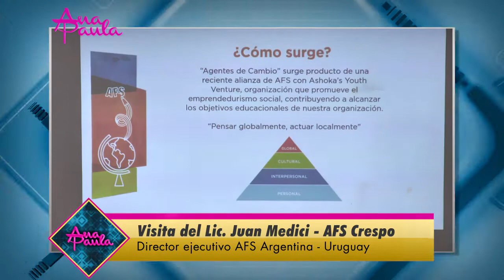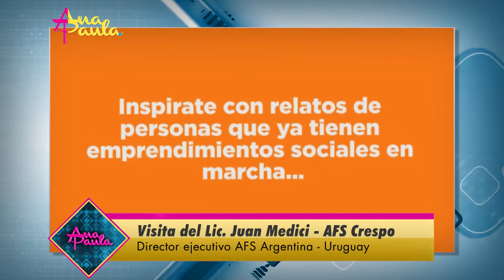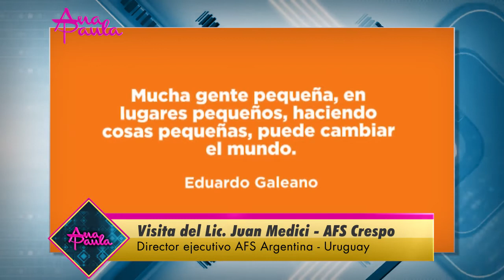AnaPaula Visita del Lic Juan Medici AFS CRESPO Director Ejecutivo AFS Argentina Uruguay